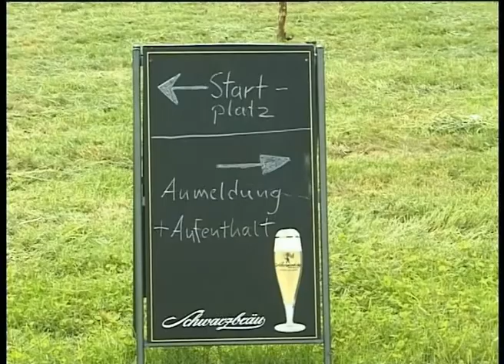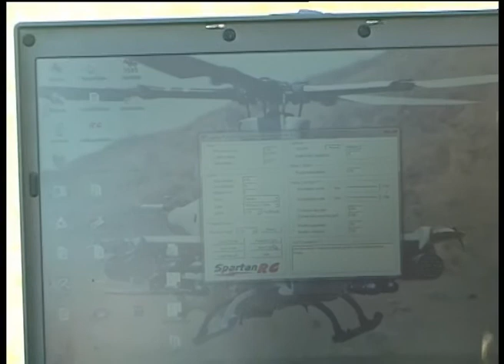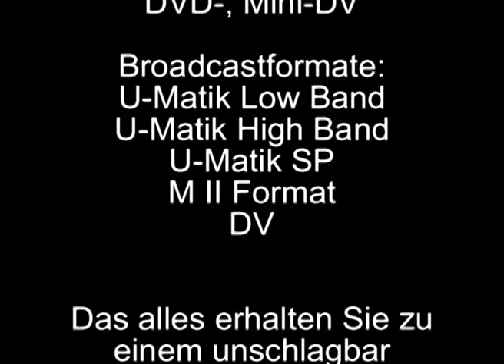Vallried Funfly 2010 / 3D-Heliforum Pfingsttreffen, wie alles begann.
Das erste 3D-Heliforum Pfingsttreffen, 2010 in Vallried.